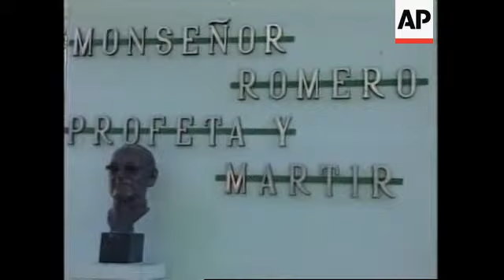EL SALVADOR: CATHOLIC CHURCH FORGIVES KILLERS OF OSCAR ROMERO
(24 Mar 1996) Spanish/Nat

El Salvador's Catholic church has said it has forgiven the killers of outspoken Archbishop Oscar Romero, assassinated exactly 16 years ago.

Romero, a harsh critic of the Salvadorean military and extreme right, was shot through the heart as he celebrated Mass.

Two-thousand Salvadorians have marched through the capital to pay their respects to the murdered archbishop.

Over two-thousand Salvadorans marched Saturday in the capital to commemorate the 16th anniversary of the assassination of Archbishop Oscar Arnulfo Romero.

He died 24 March, 1980 from a shot in the heart by a gunman's bullet as he celebrated Mass in the chapel of a cancer hospital.

Despite the church pardon of Romero's killers, the marchers carried placards reading "the people will not forget your assassins".

VOXPOP: (Spanish)
The main point in keeping the memory of Father Romero alive is that the people remember what Romero gave us, for the struggle and for the solution of our problems.

The marchers, mostly from the countryside, carried flowers - mainly red roses and carnations.

Various leaders of the former guerrilla Farabundo Marti National Liberation Front, F-M-L-N, were also there.

Sixteen years after his assassination, the memory of Archbishop Oscar Arnulfo Romero continues as strong as ever for thousands of Salvadorans.

They are now fighting to beatify and canonise him in the Catholic Church.

There was also a memorial Mass held for Romero by the present Archbishop, Monsignor Fernando Saenz Lacalle.

The Church says forgiveness is an important part of the Christian faith and one which Romero himself would have embraced.

SOUNDBITE: (Spanish)
The most well known man at the moment is Father Romero. Everyone knows about Romero, everyone loved him. In this climate of reconciliation that we have here, next year, for the many people who have not been able to understand why (he died) we will have a period of reflection so that they can come here and reflect and understand what it means to be a Christian in style that he instructed us to be.
SUPER CAPTION: Monsignor Gregorio Rosa Chavez, Auxiliary Archbishop of San Salvador.

The far right were always suspected as being responsible for Romero's death and in 1993 a report of the Truth Commission established this.

According to the report, ex-mayor Roberto D'Abuisson gave the order to assassinate Romero.

He apparently gave precise instructions to members of his bodyguards, acting as death squads, to organise and supervise the assassination.

D'Abuisson founded the Republican Nationalist Alliance party - ARENA - the party currently in power.

He died of throat cancer in February of 1992.

There's now a shrine at the church where Romero was assassinated and the vestments he wore are regarded as relics.

In Romero's last homily on 23 March - right in the middle of the civil war - the prelate gave a clear message to the military forces.

He said "I beg you, I beseech you, I order you, in God's name, to cease the repression, and not to obey if ordered to kill".

For his critics, that was his death sentence.

Since the death of the prelate, the Catholic church holds commemorative masses in every parish of the country for the martyr archbishop who is remembered as "the voice for those without one".